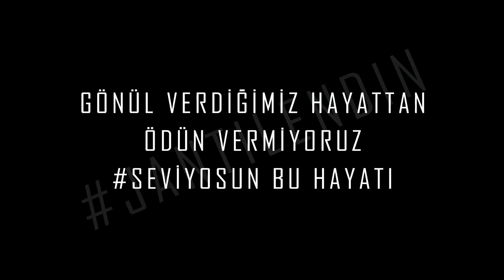DJ JANTİ JANTİLENDİN (OFFİCİAL VİDEO)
KEYİFLİ DİNLEMELER.
DESTEK İÇİN PAYLAŞMAYI UNUTMAYIN.
KLİP'TE OYNAYAN İSİMLER.

Bütün Engelleri Birlikte Aşıp El Ele Verip Karanlıktan Aydınlığa Çıkmaktan Gurur Duyuyoruz Güze Bir Aileyiz Çok Şükür Gönül Verdik Bu Hayat'a Batarsak'ta Çıkarsak'ta Emeği Geçen Herkese Can Gönülden Teşekkür Ederim..